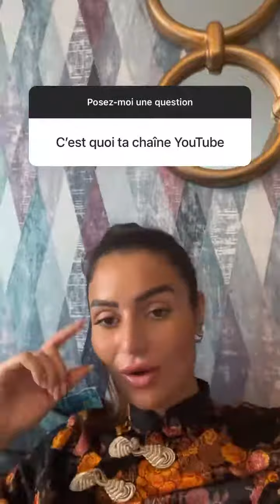LAURA MARRA - 05 Janvier 2022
Les amis on se retrouve pour mon vlog du 05 Janvier 2022 sur notre chaine - Pour retrouver tous mes vlogs direction ma playlist